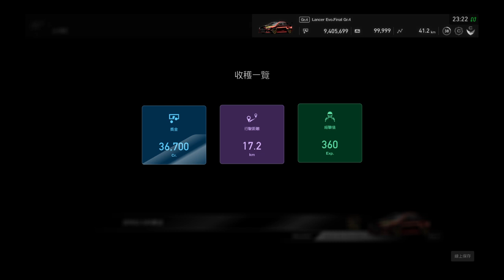GTSPORT_20190506因特拉戈斯排位＆優勝EVOGr4實況